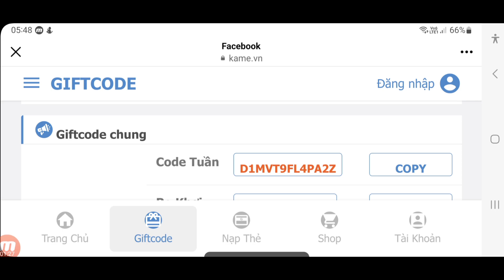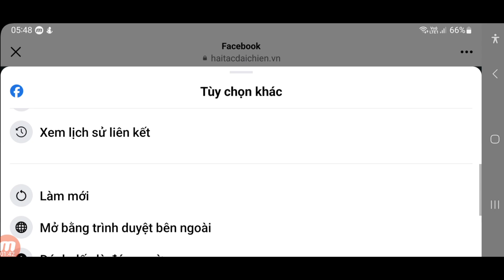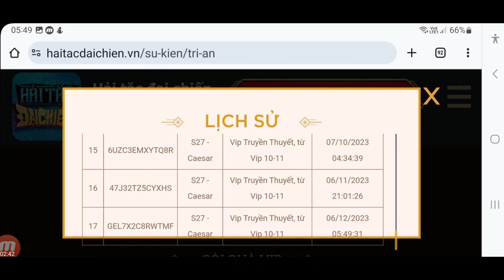Hốt Vip Code Huyền Thoại Hải Tặc Mới | Up Full 6 Thuyền Săn Nội Thất | ttđp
1 like, 1 comment, 1 share là động lực giúp mình làm những vidieo tiếp theo!
HUYENTHOAIHAITAC
Q3SV4U8J6GN1D